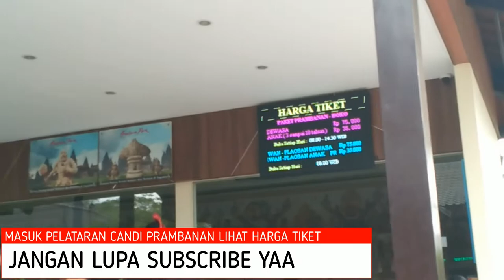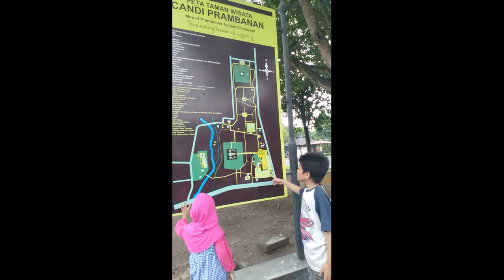HARGA TIKET TANDA MASUK DAN PROSEDUR PEMERIKSAAN CANDI PRAMBANAN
harga tiket candi prambanan 2020